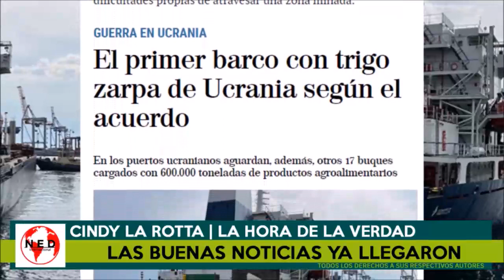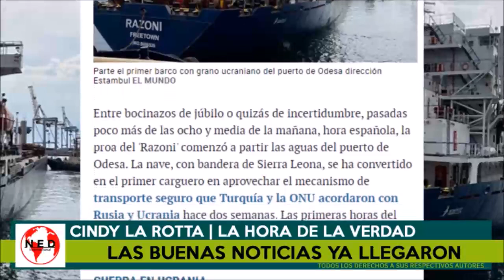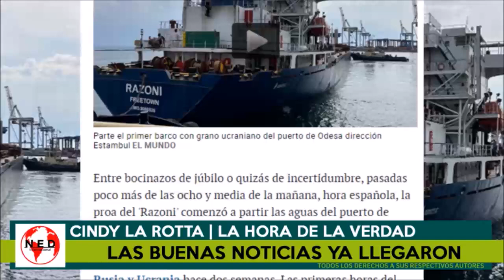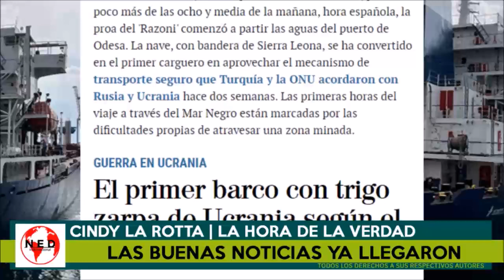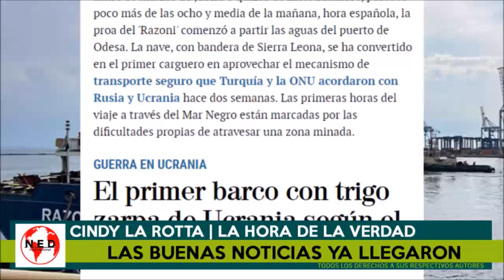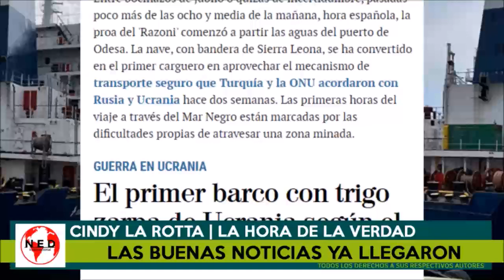ATENCIÓN EL MUNDO DESPIERTA CON BUENAS NOTICIAS 🔴 Lunes 1 de Agosto